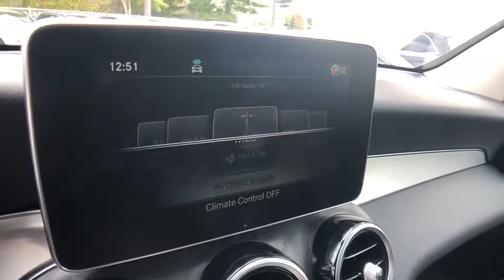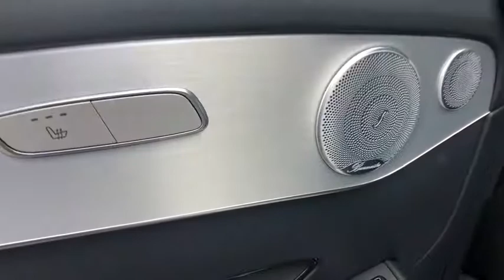2019 Mercedes-Benz GLC Bloomfield Hills, Birmingham, Troy, Royal Oak, West Bloomfield, MI 31047A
Polar White Used 2019 Mercedes-Benz GLC available in Bloomfield Hills, Michigan at Mercedes Benz of Bloomfield Hills. Servicing the Birmingham, Troy, Royal Oak, West Bloomfield, MI area.
2019 Mercedes-Benz GLC GLC 300 - Stock#: 31047A - VIN#: WDC0G4KB9K1000152

Certified. Polar White 2019 Mercedes-Benz GLC GLC 300 4MATIC 4MATIC 9-Speed Automatic I4 CALL WITH ANY QUESTIONS WE ARE MANNING THE PHONE LINES M-F 9AM-5PM, REMOTE DELIVERIES WE COME TO YOU, COMAND Single CD/DVD, DVD Coding, HANDS-FREE ACCESS, HANDS-FREE Comfort Package, Heated Front Seats, KEYLESS GO, Multimedia Package, Navigation Map Updates For 3 Years, Panorama Sunroof, Parking Assistance Package, Parking Package, PARKTRONIC w/Active Parking Assist, Premium Package, Radio: COMAND System w/Navigation, SiriusXM Satellite Radio, Surround View Camera System, Touchpad.brbrRecent Arrival! Odometer is 4130 miles below market average! 22/27 City/Highway MPGbrbrMercedes-Benz Certified Pre-Owned Details:brbr  * 165 Point Inspectionbr  * Limited Warranty: 12 Month/Unlimited Mile beginning after new car warranty expires or from certified purchase datebr  * Vehicle Historybr  * Includes Trip Interruption Reimbursement and 7 days/500 miles Exchange Privilegebr  * Roadside Assistancebr  * Warranty Deductible: $0br  * Transferable Warranty